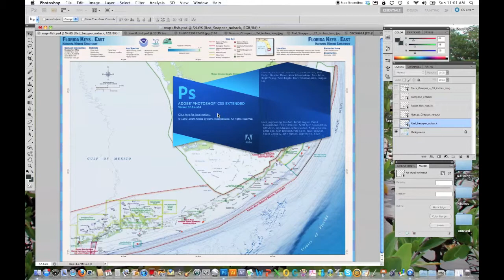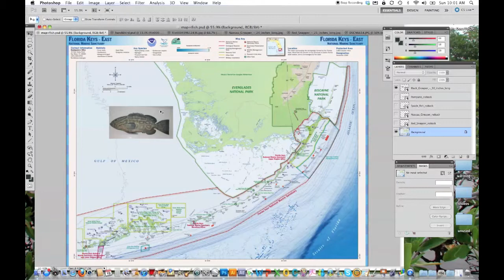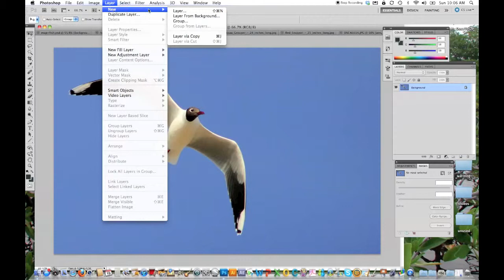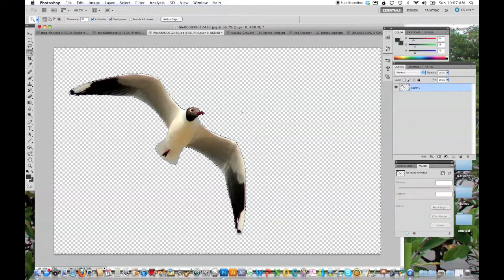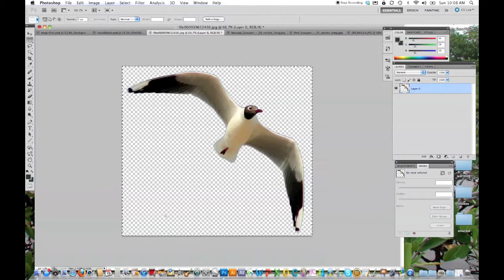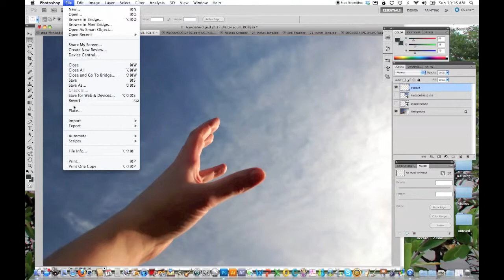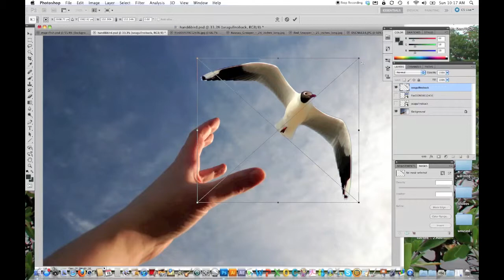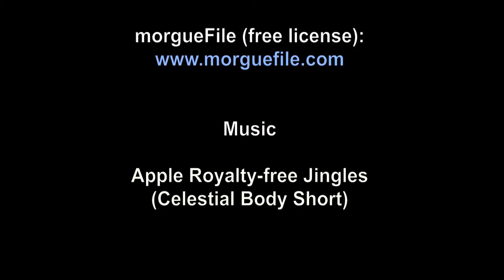Photoshop Tutorial: How to Remove Backgrounds from Images (Part 1)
This tutorial shows how to remove the background from an image so that it can be superimposed onto another image.  Part one shows how to delete a solid background; part two shows how to deal with images with more complex backgrounds.